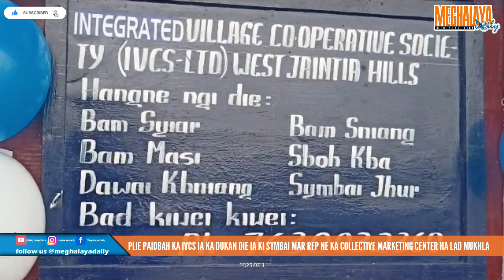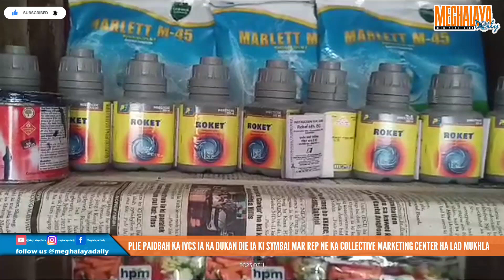PLIE PAIDBAH KA IVCS IAKA DUKAN DIE KI SYMBAI MAR REP NE KA COLLECTIVE MARKETING CENTER HA LADMUKHLA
U MLA ka Jowai u ma Wailadmiki Shylla mynta ka sngi ula plie paidbah ïa ka dukan die ïa ki symbai mar rep ne ka ‘Collective Marketing Center’ jong ka Integrated Village Co-operation Society (IVCS) Ltd. Mukhla Nongrim kaba don ha Ladmukhla hajan ka pung Thadlaskeiñ West Jaiñtia Hills District.

Ha kane ka jaka die symbai lah ban ïoh naduh ki jingbam jong ki jingri kum ki syiar, masi, sniang nalor ki sboh kba, Synbai jhur, ki dawai khniang bad kiwei kiew de ki mar rep.

Ïa ka jingïalang ha kane ka sngi la pynïaid da u Chairman ka IVCS ma Muhon Sari, la ïoh ruh ka jingkren na ka Secretary ka IVCS kong Nital Suna, ha ka jingdonlang u symbud kongsan bah A.S. Suting Deputy Project Director, u District Project Manager bah Sywell Lyngdoh, u Waheh Shnong ka Mukhla Nongrim ma Buhlut Suna, u Chairman Marketing Center ma Janra Sari, Waheh Shnong Ladmukhla ma Bormi Lyngdoh, u Secretary Mukhla Nongrim ma Stanbyme Sari ki Dkhot member jong ka IVCS nalor kiwei de.

Ka kong Nital Suna, Secretary IVCS kala ïathuh shaphang ka jingïaid lynti jong ka IVCS ïa kaba la seng naduh ka 19 tarik Nohprah 2019, da kaba sdang shwa ïa ka jingïathied share kaba long T.500 tyngka hashwa ban rung kum ki member, ka bai Registration fee kaba T.10 tyngka bad ka Admission Fee T.50 tyngka kiba hap ban buh ïa kine ki kyndon ka IVCS haduh mynta ki Member kila don 271 ngut, ki share ki don 327 tylli kaba long 1,63,500 tyngka.

Katba na ka liang u kongsan ma Wailadmiki Shylla ha ka jingkren ula kyntu ïa kane ka kynhun IVCS ba kan dang trei shitom na ka bynta ka kam ba bha da kaba pynkiew shuh shuh ïa ka lad jingïarap pisa lone ïa kiwei bad ban pyntreikam hok ïa ki skim ba la ïoh.

Ula kyntu ïa ki khun samla ban trei shitom ha ki kam lajong, namar kumba long mynta hapoh ka District ki don kyrhai ki kam naduh ka kam ri jingri, ki kam khap shñiuh, ki dukan Hardware bad kiwei de kiba bun sien la ju trei da ki bar jylla.